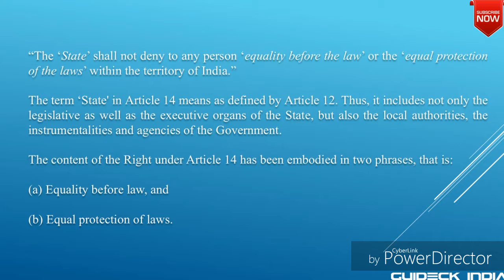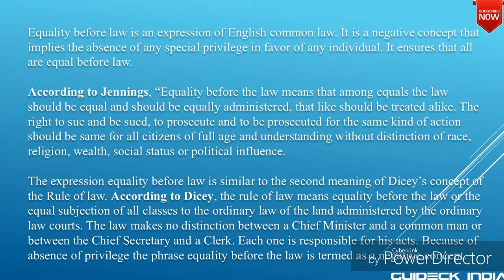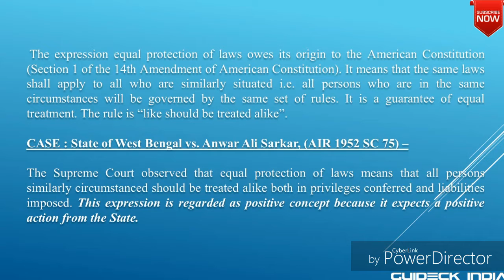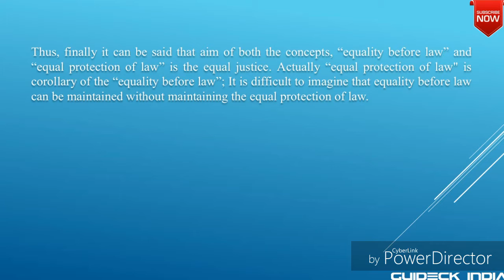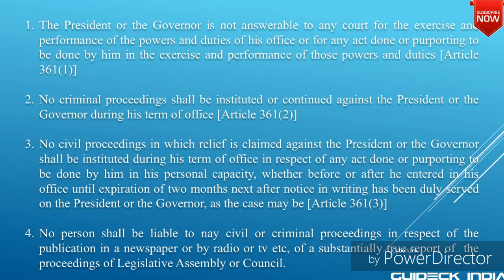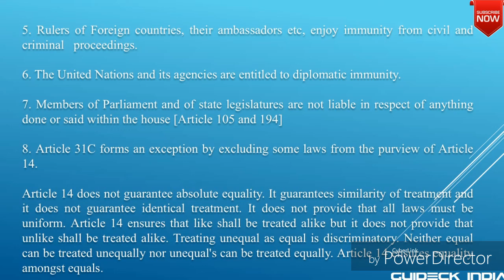Article 14 - Equality before Law